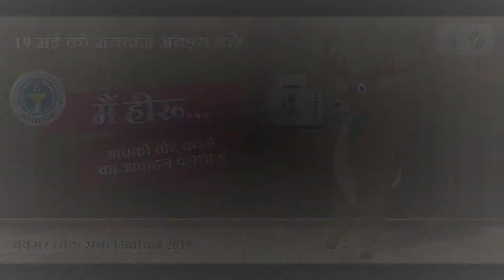33 Buxar Lok Sabha Election 2019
Glimpses of SVEEP activity conducted in Buxar on 17.04.19 by the district administration.
|DM BUXAR| SP BUXAR| DDC BUXAR| DyEO BUXAR|